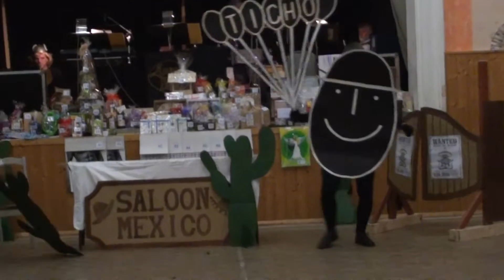Maškarní retroples Vřesovice 2017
Maškarní retroples ve Vřesovicích, dne 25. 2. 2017